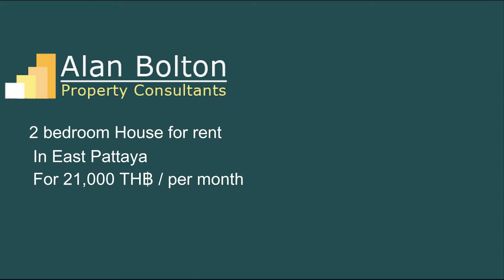House for Rent in East Pattaya for 21,000 TH฿ / per month